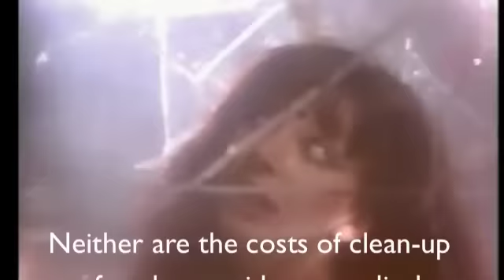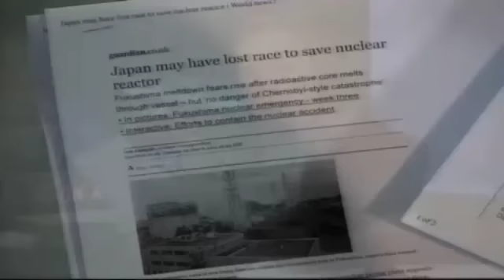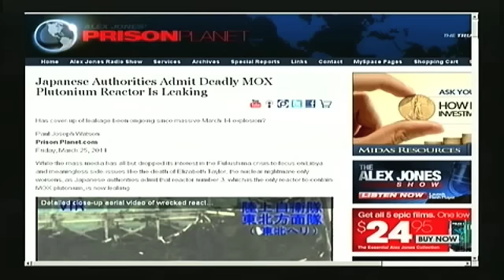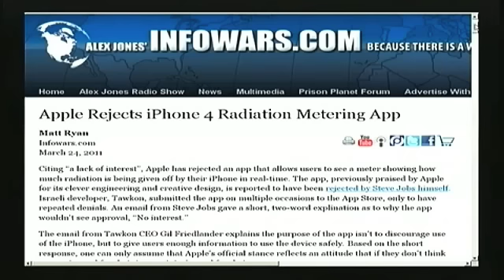Fukushima, (PART 2) radiation, the nuclear industry, Caldicott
One stop shop for cutting edge information about radiation and its effects on health, the nuclear industry, with world experts including Dr. Helen Caldicott. Many references, links and ideas in this well constructed 10 part essential viewing documentary.